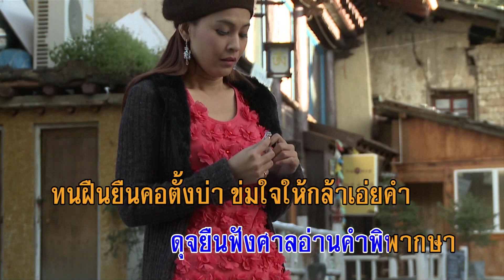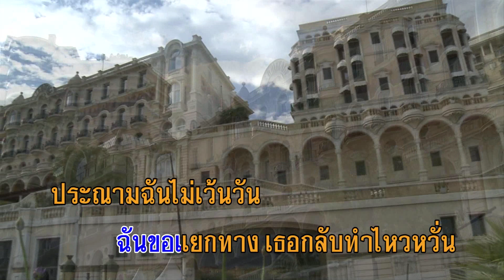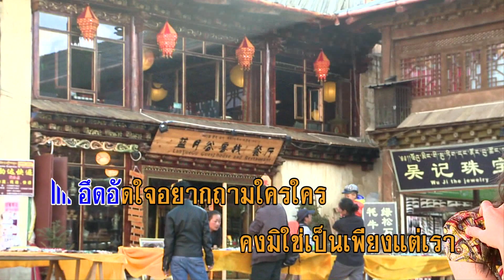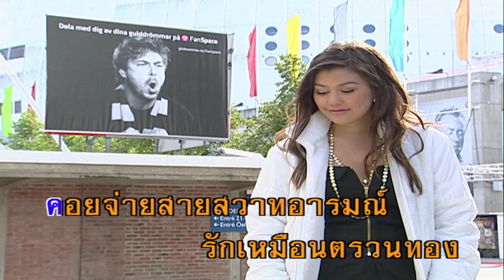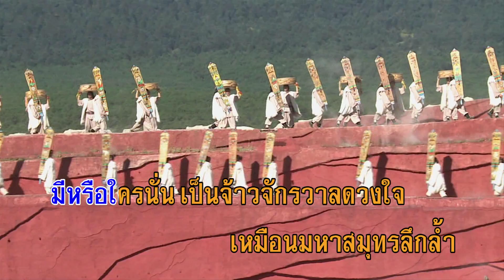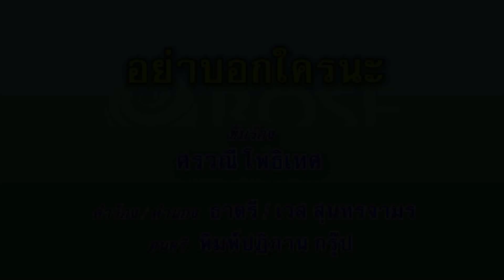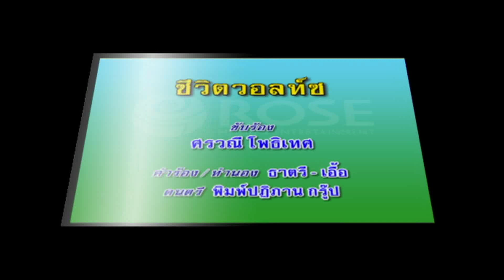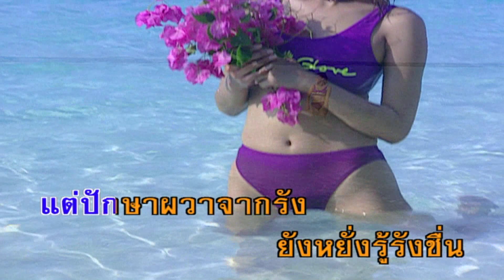รวมฮิต - ศรวณี โพธิเทศ (คาราโอเกะซาวด์ดนตรี) : เลือกเพลงได้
1. 00:00 ตะแลงแกงแทงใจ
2. 04:04 ฉันหรือคือกากี
3. 08:03 น้ำตาหรือจะแก้ปัญหาใจ
4. 11:16 พะวงรัก
5. 15:24 รักครั้งแรก
6. 19:20 กุญแจใจ
7. 22:56 จักรวาลแห่งดวงใจ
8. 26:20 อำลาที่เหลืออาลัย
9. 30:01 อย่าบอกใครนะ
10. 33:49 รักกันข้ามขอบฟ้า
11. 36:59 ชีวิตวอลท์ซ
12. 40:21 โอ้ยอดรัก